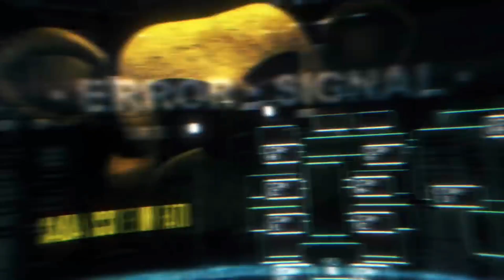Fuufu Ijou react rap do Golden Freddy | jiro as | 👁️‍🗨️🩸Agony🩸👁️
Créditos:@ALBKMUSIC

Jiro as Golden Freddy